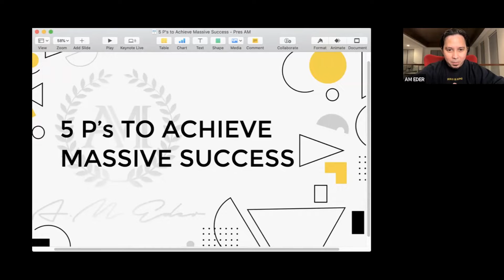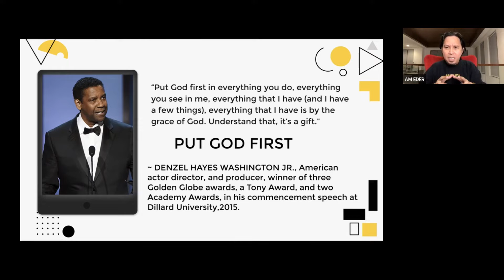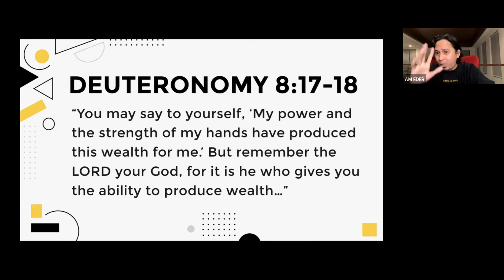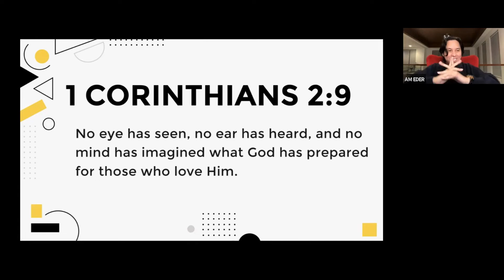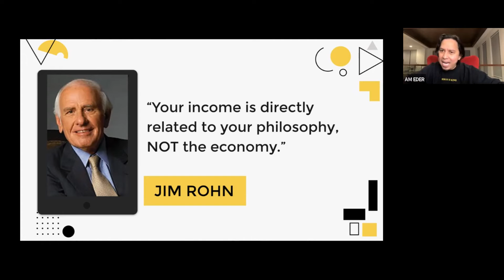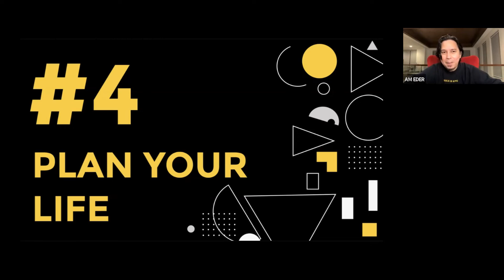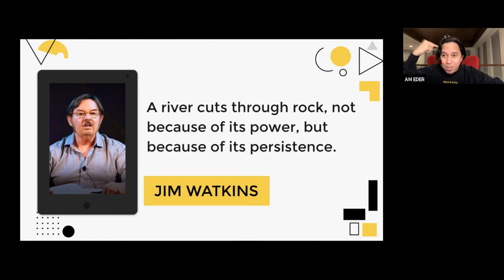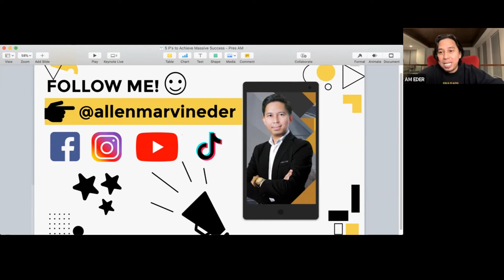5 P’s To Achieve Massive Success